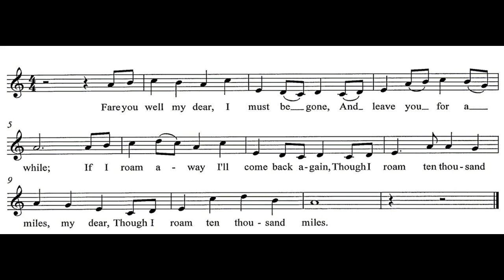Tenor Solo - The Turtle Dove Recording Track